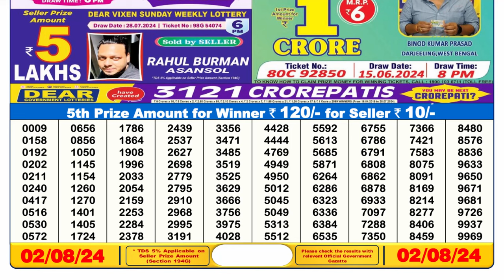Dear Lottery Sambad 6pm Result 02.08.24 Nagaland State Lottery Result